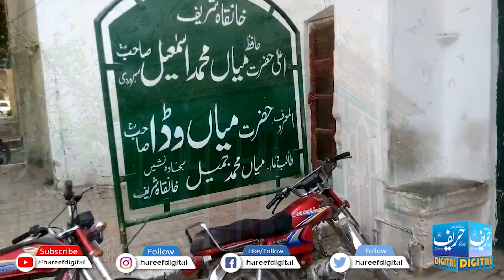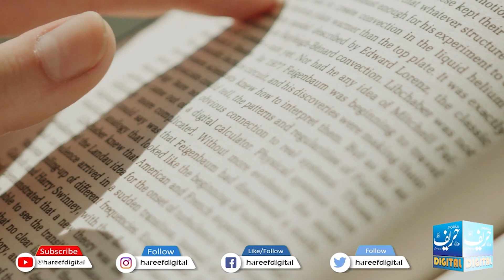Chajju Da Chubara | Historical Place | First Sitting Place in Lahore | Hareef Digital